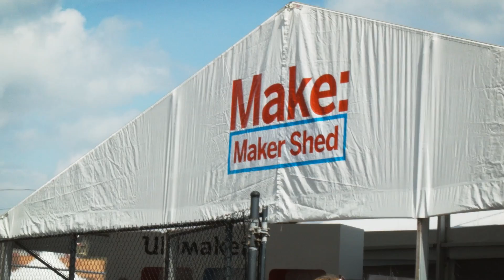Maker Faire NYC 2014 - Ultimaker: 3D Printing Events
Maker Faire NYC was awesome once again. Being there with our community members, showcasing some of their great designs and having community members visit our booth was an amazing experience.

3D printing is often called additive manufacturing as well. It’s a rapid prototyping technology which uses plastic filaments that are extruded under high temperatures. Layer by layer it 3D prints the physical object. Professionals and makers all around the world use Ultimaker 3D printers for rapid prototyping, engineering, product design, 3D printed art, jewelry, and in fashion, medicine and education. With several aftermarket or 3D printed add-ons you can even turn an Ultimaker into a food 3D printer.